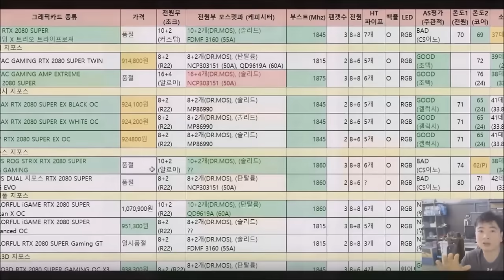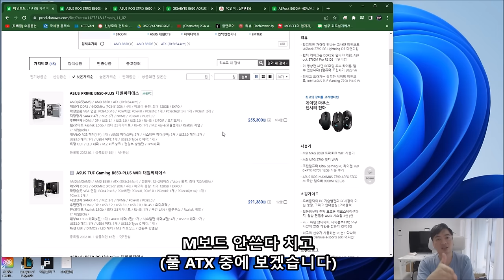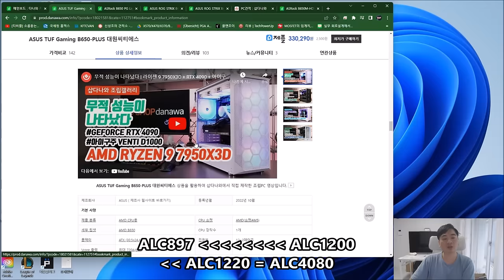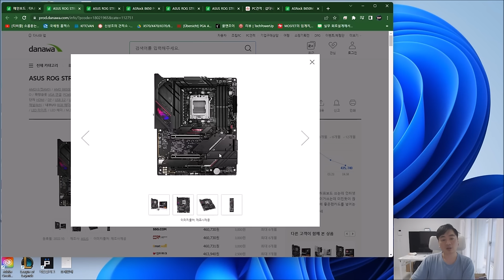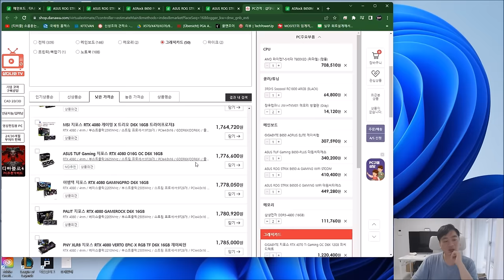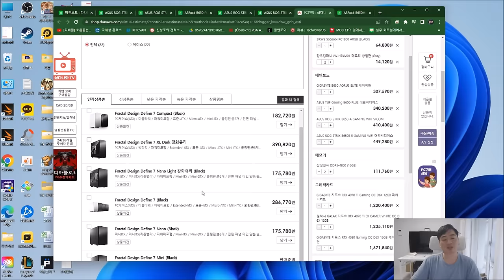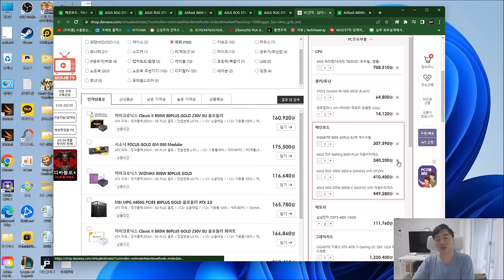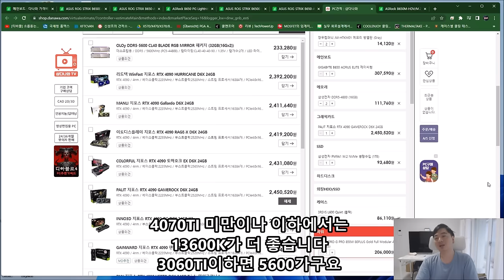특별편!! 7800X3D 사고싶다 근데 견적 짜기 어려운데?? 신성조 니가 좀 짜줘봐라!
으흐흐 저라면 저 정도로 짜겠습니다
적당히 차후 업글할 여지도 만들어 뒀고 가성비는 어느정도 챙기고
옵션도 어느정도 고루고루 챙겼어요!